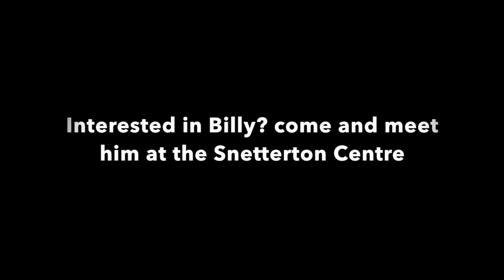Dogs Trust Snetterton: Billy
Likes

Billy is a sweet older chap with lots of energy and love to give, he is young at heart and loves to play frisbee or ball! he is already housetrained and knows some basics.

Billy would like a nice quiet home with lots of time to give him, he loves fuss and attention, he is not a fan of other dogs and would like to be the only pet in the home! he walks nicely on lead most of the time but can be strong at times! Billy does not like to be left alone and would need a home that can help him with this. Billy needs to live in an adult only home, he will need a secure garden where he can play games. Can you offer this lovely older chap a loving home?

1028984